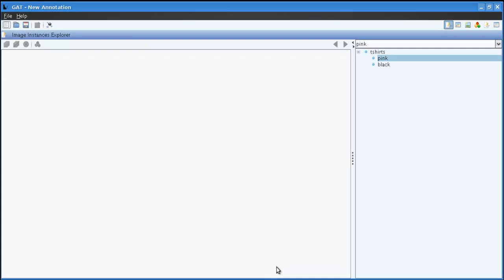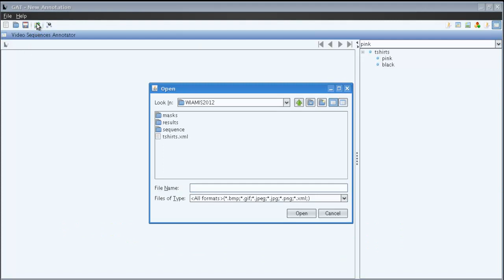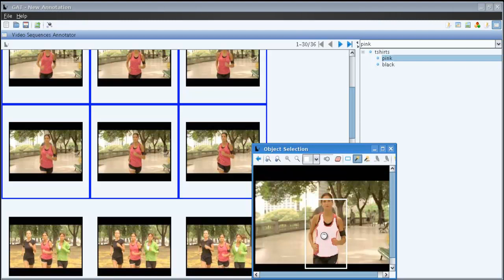Interactive Segmentation and Tracking of Video Objects with GAT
By Xavier Giró-i-Nieto and Manuel Martos, from the Technical University of Catalonia (UPC)

This video describes a mechanism to interactively segment objects from a sequence of video frames. The extracted object can be later embedded in a different background, associated to local scale metadata or used to train an automatic object detector. The workflow requires the interaction of the user at two stages: the temporal segmentation of the frames containing the object and the generation of an object mask to initialize a video tracker. The mask is defined as a combination of regions generated by an image segmentation algorithm. This framework has been integrated in an annotation tool available to the public.

The presented tool is called Graphical Annotation Tool (GAT). The source code of the user interface and the full paper describing the process are available